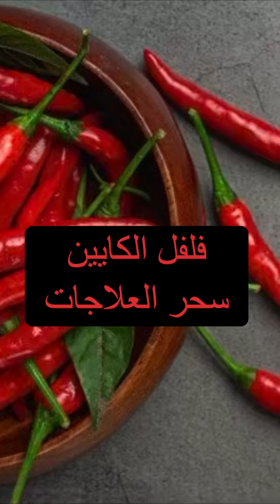سحر فلفل الكايين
ممارس بالطب التكاملي /محمد الغريب

الموقع الرسمي للاستشارات وحجز المواعيد

متجري الخاص في بوتيكات

انستجرام instagram